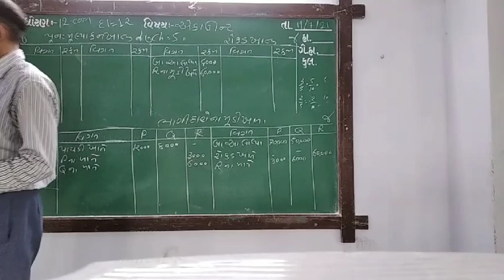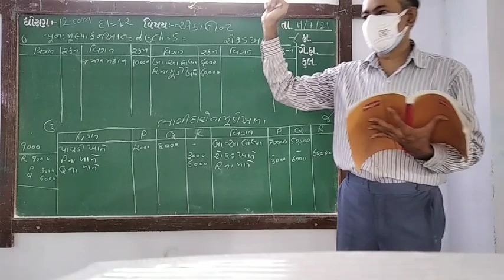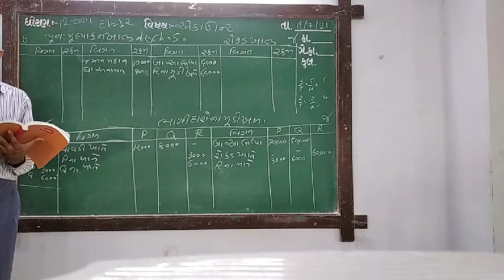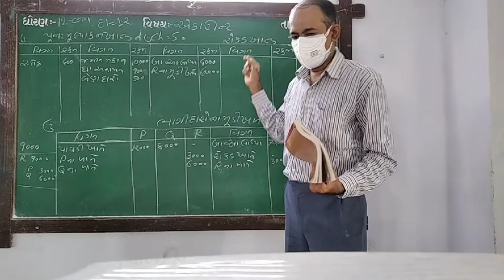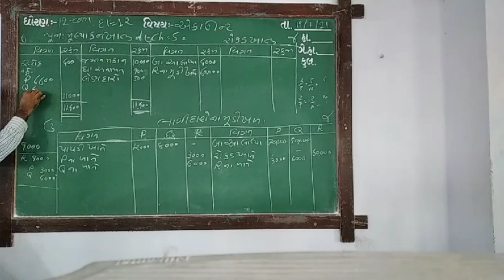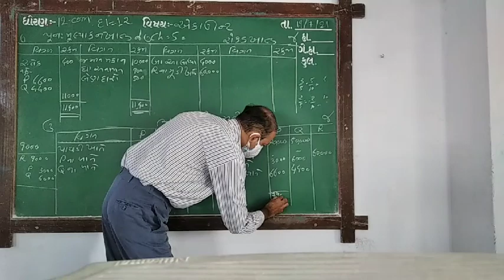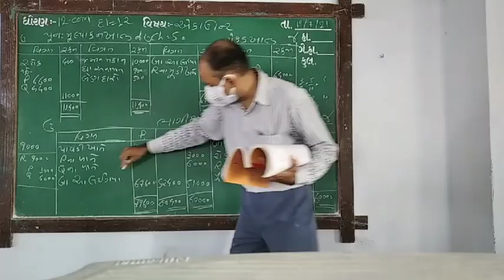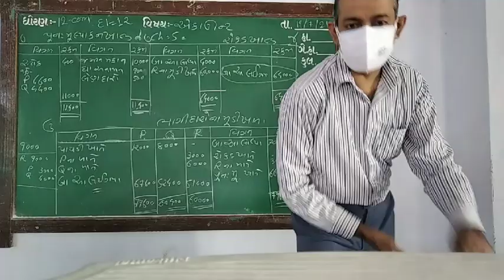GUJ MED STD 12 COM SUB AC CH 5 P 13